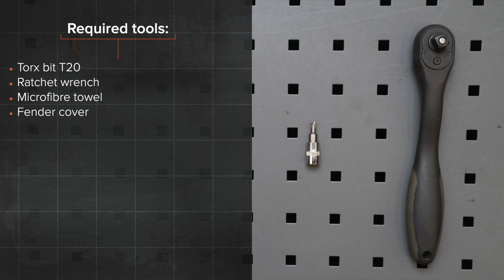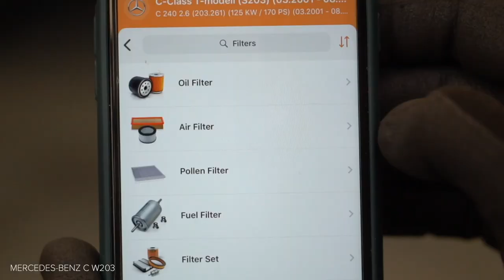Hvordan bytte luftfilter der på MERCEDES-BENZ W203 C-Klasse [AUTODOC-VIDEOLEKSJONER]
Hvordan bytte luftfilter på MERCEDES-BENZ C240 2 (W203) 2.6 Sedan 2000–2007 [AUTODOC-VIDEOLEKSJONER]

Luftfilter til kjøretøyet MERCEDES-BENZ C-Class Coupe (CL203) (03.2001–05.2008) / MERCEDES-BENZ C-Class T-modell (S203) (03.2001–08.2007) / MERCEDES-BENZ CLK Coupe (C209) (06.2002–05.2009) / MERCEDES-BENZ CLK Convertible (A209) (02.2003–03.2010) / MERCEDES-BENZ SLK (R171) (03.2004–02.2011) bør som regel erstattes i én og samme prosedyre. Det er imidlertid noen små forskjeller, på grunn av spesifikke egenskaper ved kjøretøyets design.

0:00 — MERCEDES-BENZ (W203) – luftfilter: trinn-for-trinn veiledning for utskifting
0:28 — Løs klipsene til luftfilterdekselet.
1:16 — Fjern filterelementet fra filterhuset.
1:55 — Sett inn et nytt filterelement i filterhuset.
2:24 — Sett på luftfilterdekselet igjen. Fest det.